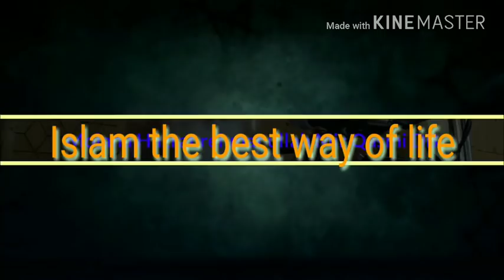Moulana Hazrat Rehmat Ullah Mir Qasmi DB jumah bayan at Ummer masjid Alloucha bagh